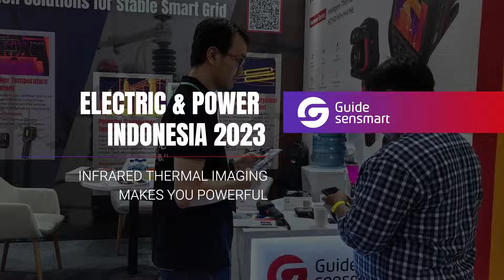Guide sensmart at the Electric & Power Indonesia 2023!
Had a great time at Electric & Power Indo 2023? We sure did! 😄 Looking forward to more sparks of innovation next year. See you in 2024! 🍮 💚 💗